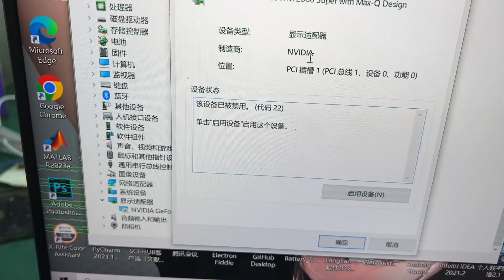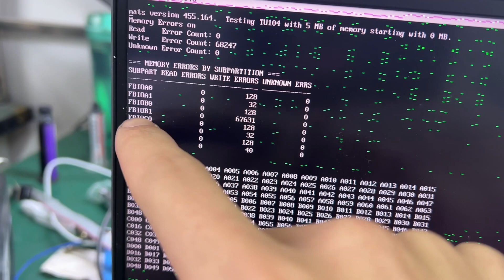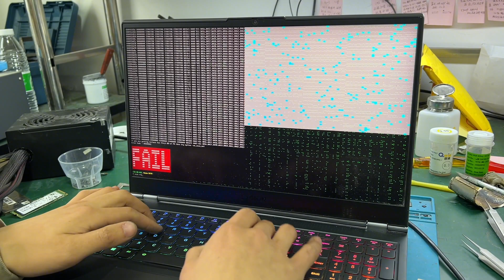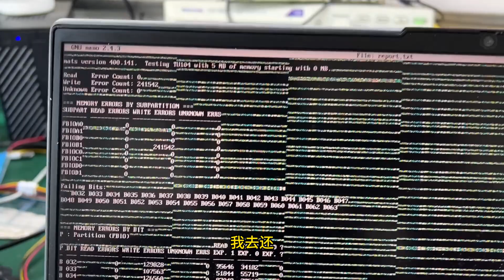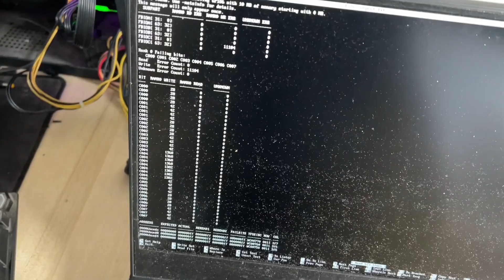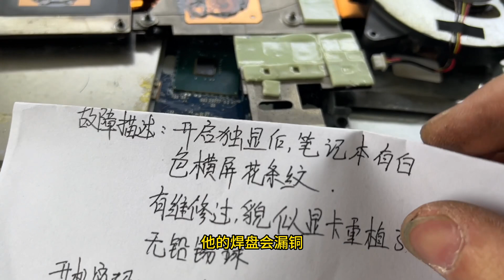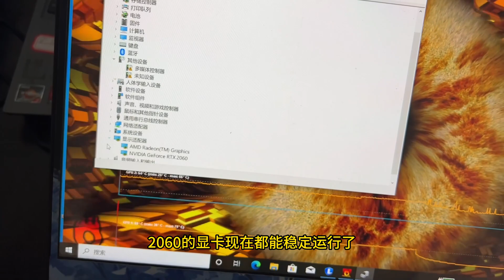Y9000K花屏维修要万把块，这可是个大工程，这下真成拯救者了